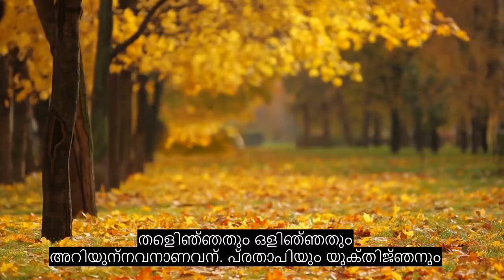അധ്യായം 64 പരസ്പര നിരാശ, അങ്ങേയറ്റം ശക്തമായ ഖുറാൻ പാരായണം, 90+ ഭാഷാ സബ്ടൈറ്റിലുകൾ